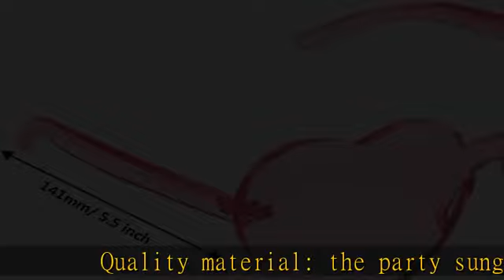Maxdot Heart Shape Sunglasses Rimless Transparent Heart Glasses Colorful Party Favors